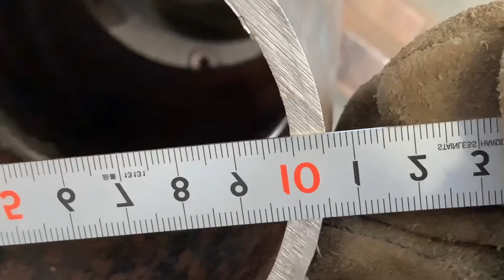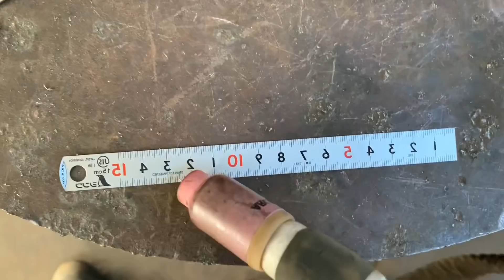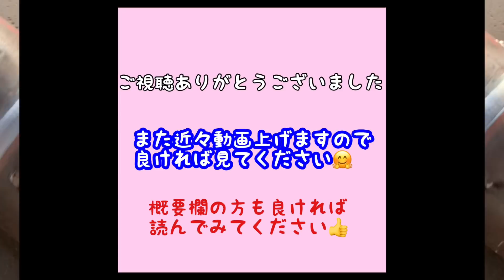【walkingthecup】ポジショナーを使用して丁寧な溶接方法が学べる動画 ローリング荒めで鱗作り welding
今回はcarbonのパイプをターンテーブルを使用して三層で仕上げました🤲やはり回せると安定したビードが出せて道具は大事ですね✌️

王道の裏波の出し方で溶接していますので
良ければ参考にしてみてください😋

次回はtigの縦向き溶接、TN-Vの動画を上げる予定です！